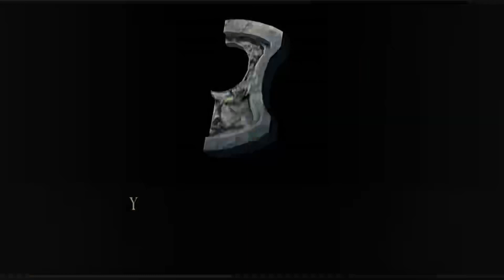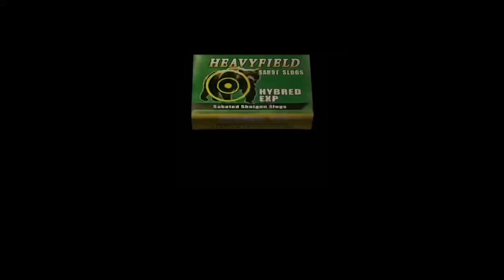resident evil leon